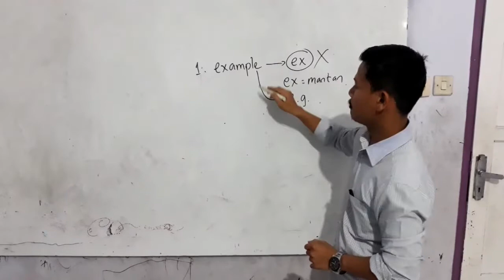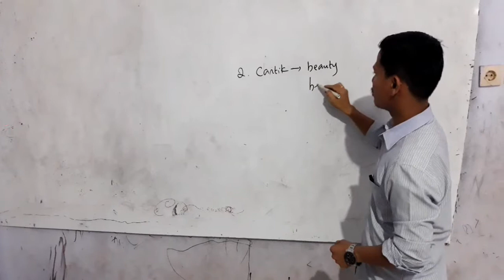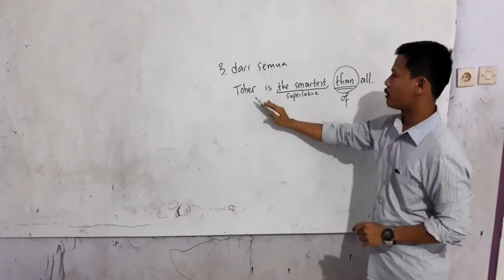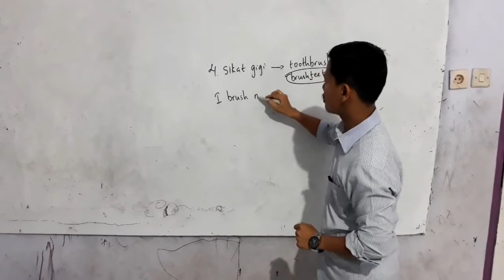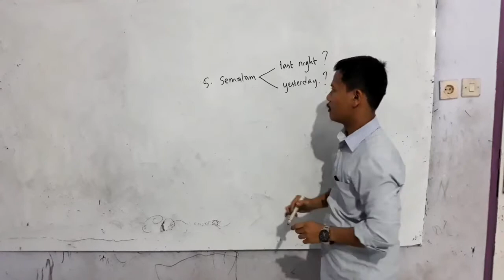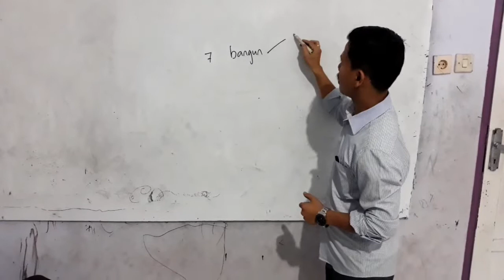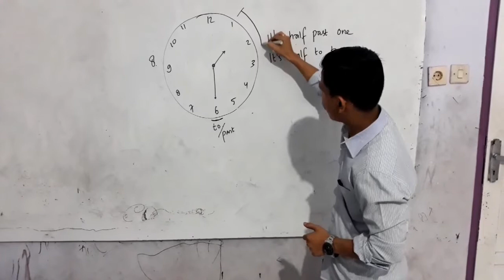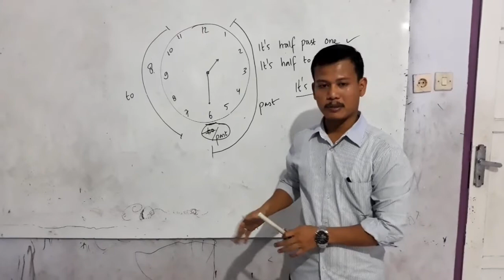Kesalahan umum dalam Bahasa Inggris part 1